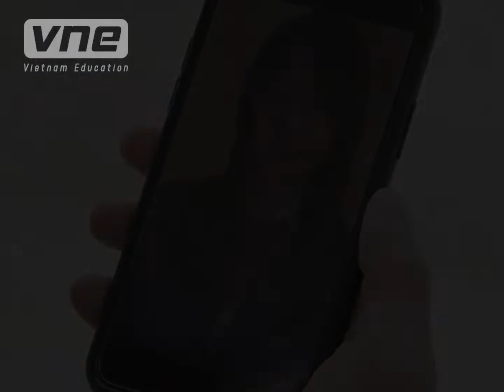Nếu có một thực tại khác, em muốn được cùng anh thức giấc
- Chào tất cả các anh em đã đến với Mê Cái Đẹp
Kênh của mình lập ra để ae ngắm gái xinh đậm chất Việt Nam

⚡️Mong anh em mỗi người một ĐĂNG KÝ để mình ra những video chất như nước cất nhiều hơn nữa

- Đừng quên đặt lời nhắc cho kênh của mình để xem những video mới nhất nhé video kênh mình ra mỗi ngày mỗi buổi sáng trưa chiều tối ❤️